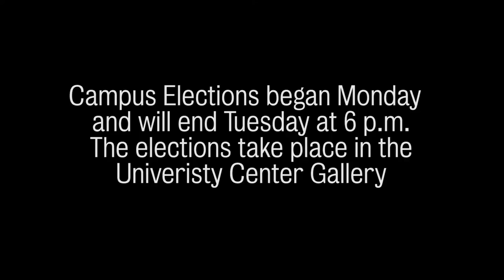Campus Elections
Campus Elections began today, candidates encourage students to vote!